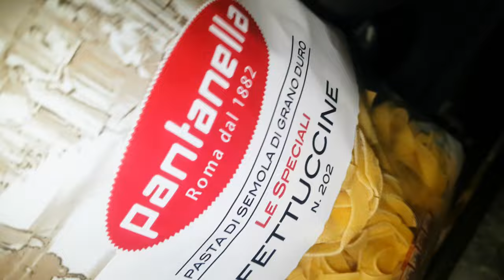Fettuccine Pasta Recipe | Cream Cheese Alfredo Pasta | Chicken Pasta